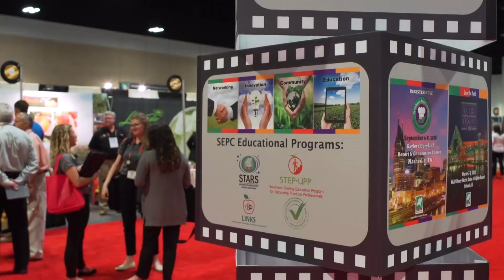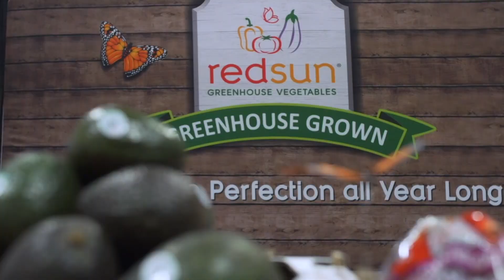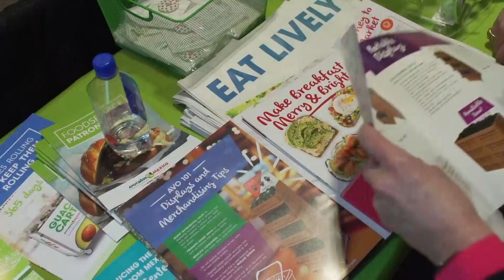SPW On RFD-TV: Live From The Southern Exposure Tradeshow Floor, Part 2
The expo floor at the Southeast Produce Council 2018 Southern Exposure show in Tampa, FL March 1-3 was so busy we couldn't cram it all into one video.

Part 1 of our show floor coverage ended at the midpoint of the expo -- here's what we saw after we came back from a break at the Southern Exposure Relaxation Station in a report that originally aired on the RFD-TV Network.

We’ll have plenty more next week, including the spectacular Friday night gala (Elvis was everywhere!), a discussion with some of the nation’s leading experts on blockchain technology, and a rollicking good time on the greens at the Tom Page Golf Classic.